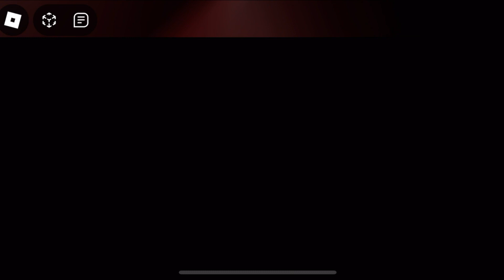👻 Lost in the Shadows: "Where's Cassie?" Horror Adventure | Roblox Creepy Quest!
🕵️‍♀️ Join the Hunt for Cassie in Roblox Horror Adventure! Step into the chilling world of "Where's Cassie?" as we embark on a nerve-wracking quest to unravel the mysteries shrouding Cassie's disappearance. Will we uncover the truth or get lost in the haunting shadows?

🎢 Roblox Horror Series: Prepare for a spine-tingling experience as we delve into the eerie and immersive universe of Roblox horror games. "Where's Cassie?" promises a rollercoaster of emotions, jump scares, and unexpected twists. Are you ready to face the unknown?

🚪 Explore Haunting Environments: Navigate through creepy landscapes, abandoned buildings, and ominous spaces in our search for Cassie. The atmosphere is thick with suspense—every creak and whisper heightens the tension. Can you spot the clues that lead to Cassie's whereabouts?

🗝️ Puzzle Solving and Challenges: Brace yourself for mind-bending puzzles and challenges that stand between us and the truth. We'll put our wits to the test as we decipher codes, unlock mysteries, and confront the eerie entities that guard Cassie's secrets.

😱 Face the Unknown: Encounters with the paranormal are inevitable. From ghostly apparitions to mysterious sounds, each moment is laden with suspense. Will we make it through unscathed, or will the darkness claim us?

🎮 Roblox Gaming Community: Dive into the comments section to share your thoughts on the "Where's Cassie?" adventure. Have you played it before? What were your most chilling moments? Let's build a community of horror enthusiasts within the Roblox universe!

Our journey into the darkest corners of Roblox is just beginning!

🌐 Connect with the Horror Gaming Community: Join the conversation on social media using RobloxHorror. Share your favorite horror games, recommendations, and connect with fellow horror gaming aficionados from around the world.

From classic scares to hidden gems, there's always a new horror tale to unravel in the Roblox universe.

Your support fuels our courage in the face of terror!